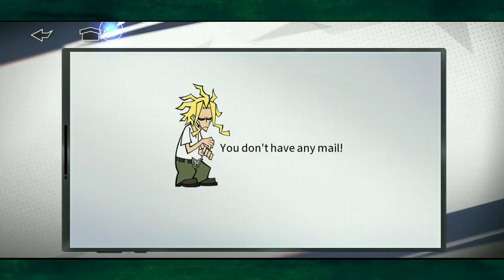O BRABO voltou !!! - My Hero The Strongest Hero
Eae galera

Vídeo novo: Comentando sobre a volta do Banner do Stain e sobre o que teve após a manutenção.

Valeu mesmo galera 👊🎱